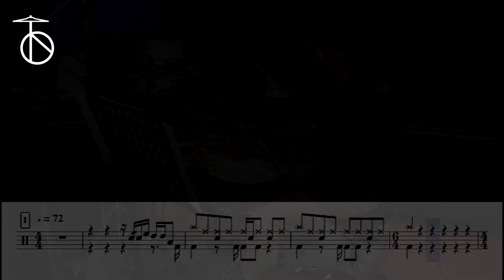스탠딩에그 - 오래된 노래 드럼(연주,악보,드럼커버,drum cover,듣기)